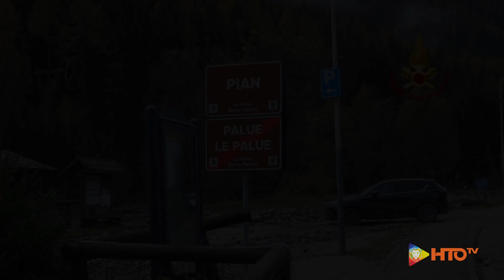Vigili del Fuoco - Ricognizione nel Bellunese nei luoghi colpiti dal maltempo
Ricognizione nel Bellunese nei luoghi colpiti dal maltempo